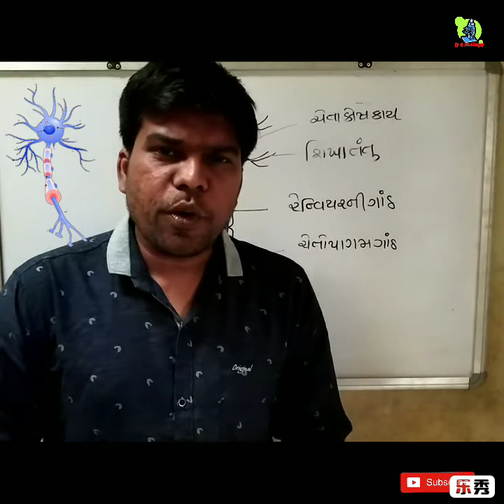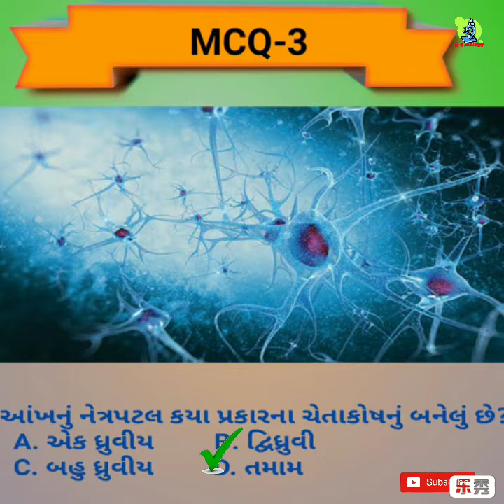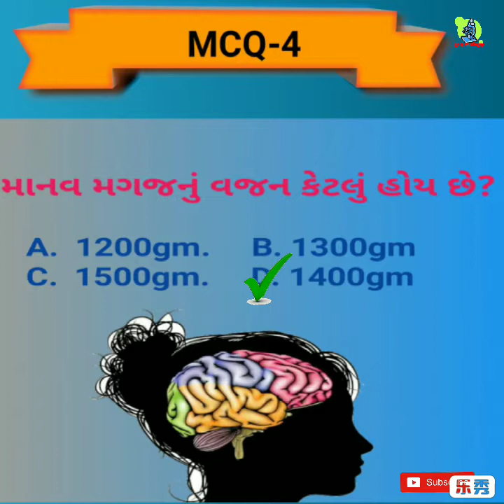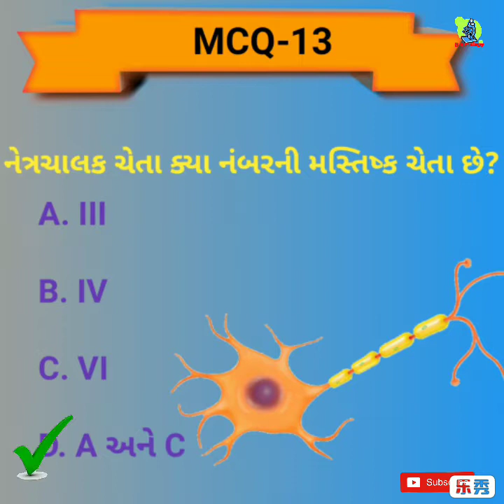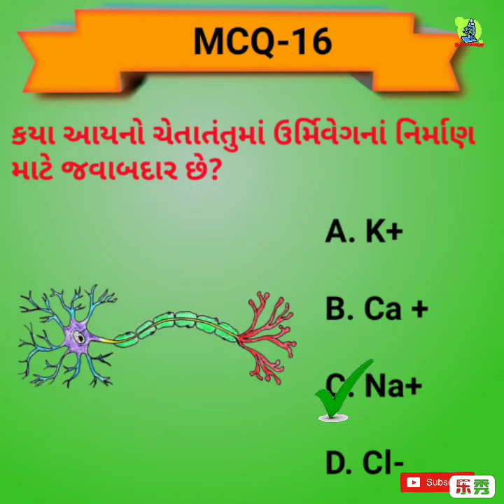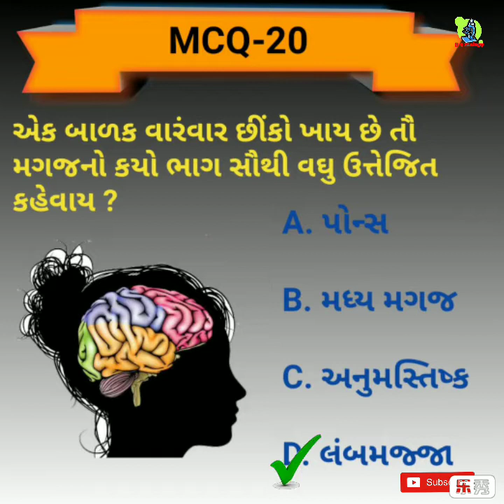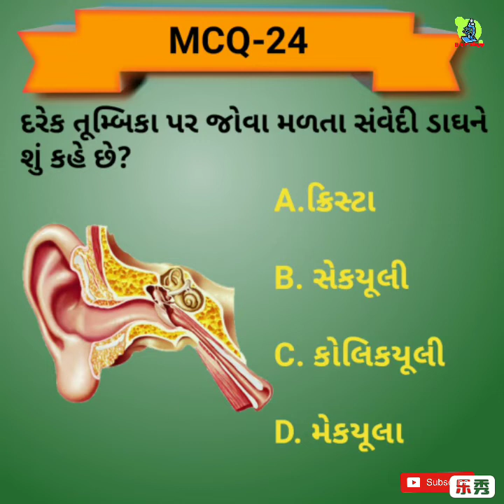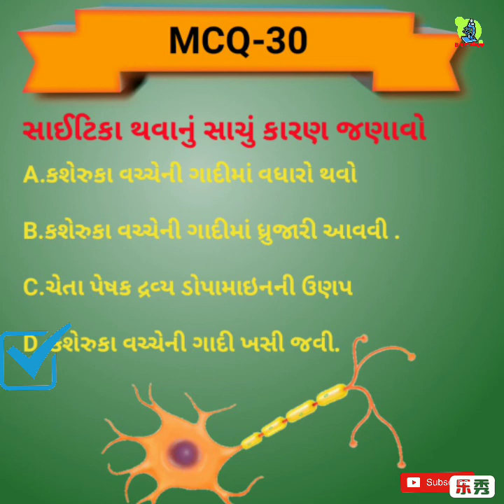NEET 30 IMP MCQ For GUJCET and GPSC || ચેતાકીય નિયમન અને સંકલન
1.12th Biology sem-4 Chapter-1NEET , GUJCET and GPSC 30 IMP MCQ
2.Gujcetચેતાકીય નિયમન અને સંકલન
3. Neet Chapter -1 ચેતાકીય નિયમન